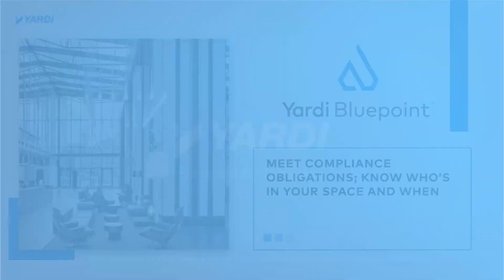Yardi Bluepoint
Enhance your visitor experience with Yardi Bluepoint. Connect people and buildings to provide an unrivaled experience for your visitors.